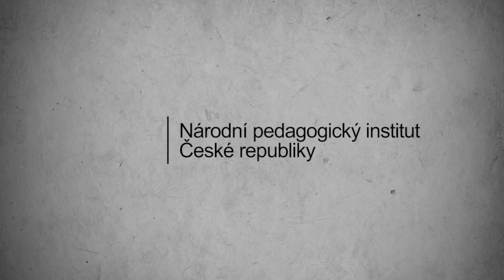Změny Rámcových vzdělávacích programů (RVP) pro gymnázia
MŠMT připravilo návrh změn Rámcových vzdělávacích programů (RVP) pro gymnázia. Důvodem je velká zaostalost rámcových vzdělávacích programů v digitální oblasti.  Požadavky na kompetence v oblasti využívání digitálních technologií v RVP odpovídaly době jejich vzniku, tj. před rokem 2005 (RVP ZV), respektive 2007 (RVP G), a od počátku existence těchto programů nebyly aktualizovány. Dalším důvodem je nutnost zajistit návaznost na úpravy RVP ZV z února 2021. Úpravy se týkají Rámcového vzdělávacího programu pro gymnázia (RVP G), Rámcového vzdělávacího programu pro gymnázia se sportovní přípravou (RVP GSP) a Rámcového programu pro dvojjazyčná gymnázia (RVP DG). Obsahově je ICT kurikulum ve všech třech RVP totožné.